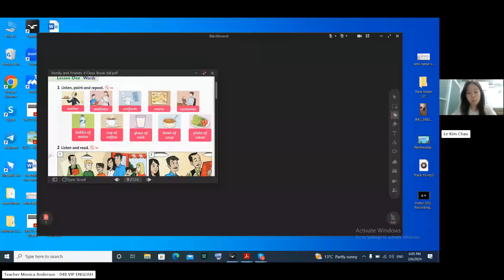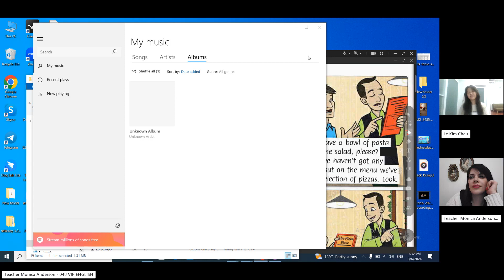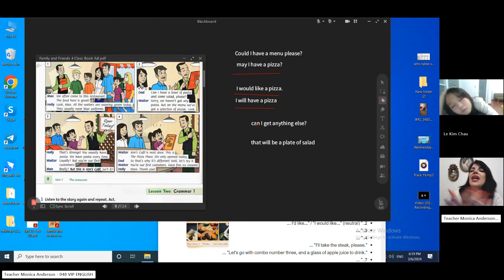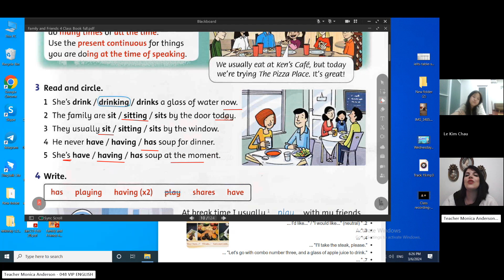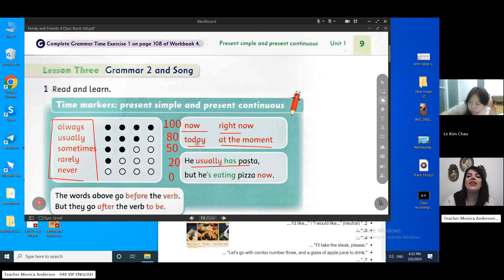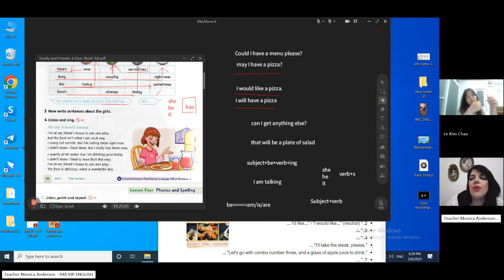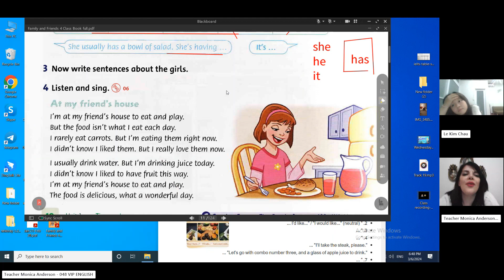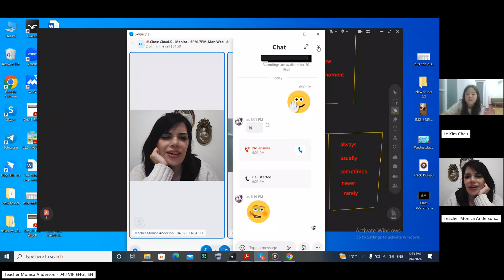Class recording ChauLK Mar 6